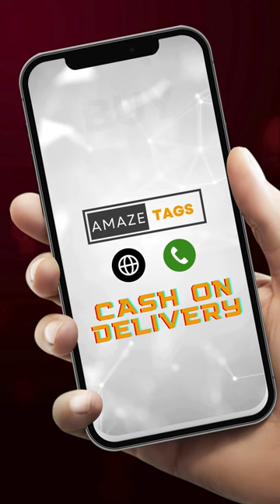T500 Smart Watch BT Call Heart Rate sport T500 smartwatch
Hardware information
CPU MT2502C
Flash 64M+ Plug-in 128M
GPS/AGPS NO
G-sensor YES
M-sensor YES
Power amplifier YES
Wifi NO
SIM NO
T-FLASH NO
BT 3.0+4.0 Dual-mode
BT antenna 1 Pin pad, wire required (antenna on board is not supported)
LCD 1.54
TP COB capacitance multi touch
Heart rate sensor YES
Motor YES
USB NO
Charging mode 2pin thimble charging compatible with wireless charging
Microphone YES
Side key YES
Horn YES,Two in one loudspeaker and handset
Receiver

Software function
Message Push Language Support for China and multiple languages
APP System IOS 9.0 and above, Android 5.0 and above